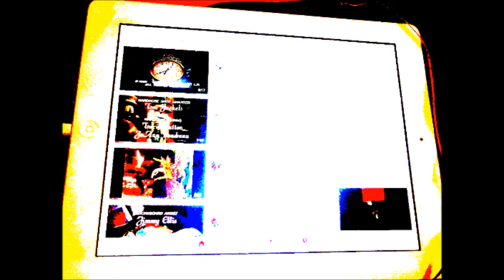27 Little Chef